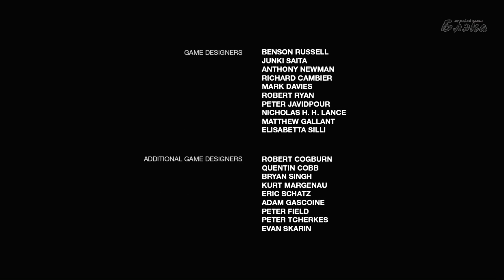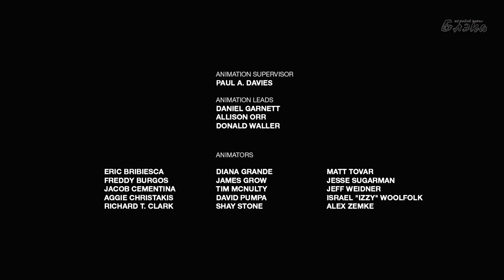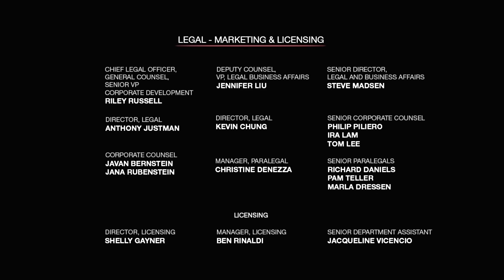Одни из нас: Оставшиеся позади #4 - Живая [Финал]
Музыка для превью прохождений предоставлена Onairstudio Вконтакте